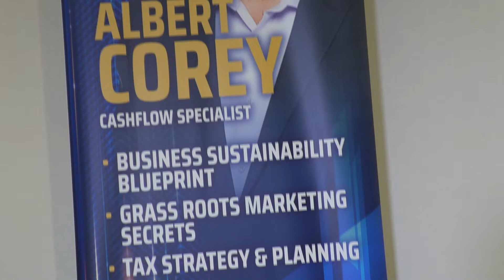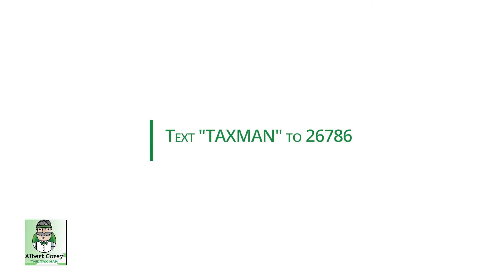Business Owners Simple and Easy Way increase your Cash Flow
Business Owners Discover 3 simple ways you can increase your cash Flow with simple accounting and marketing. The best part is it only takes a few minutes daily.
Get ready to take notes that will change your business.

Learn some insights that will take you to the next level.  This is being published as part of the Capital Connect Series. To get you 101 One ways to Grow your Business Organically Text Taxman to 26766.   Albert Corey, the publisher, used this system to make 7 figures consistently. This is being produced by Corey & Associates Accounting Services.  An accounting office that has been in business since 1985. Their office is located at 1800 W 68 st suite 118, Hialeah Fl 33014. You can always call our office for a free consultation.